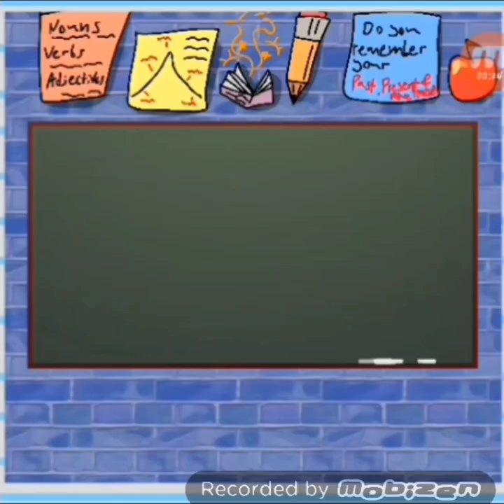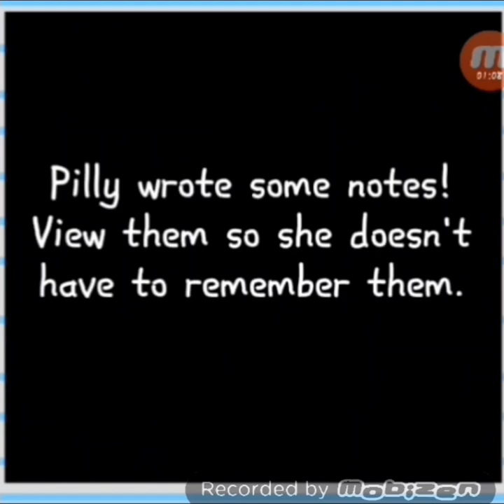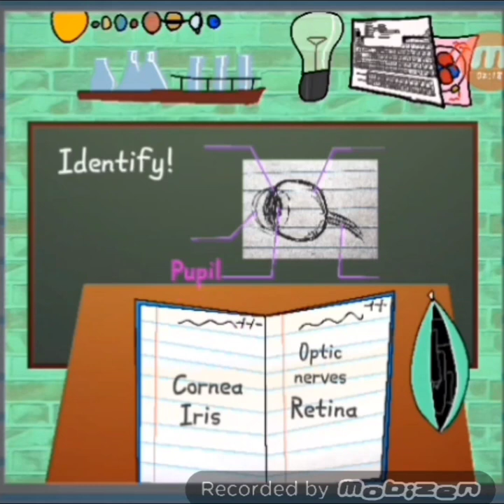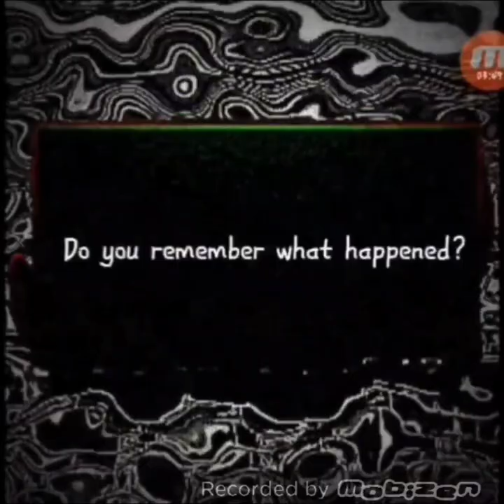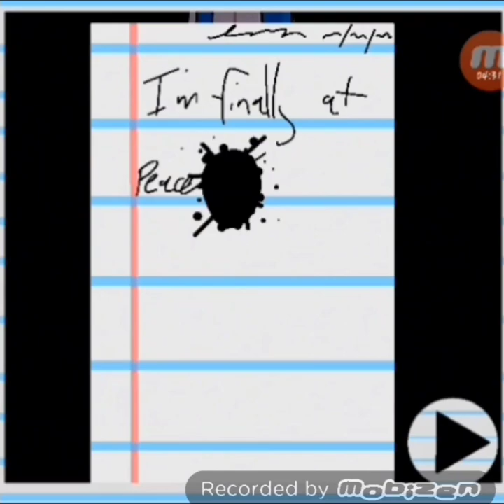weird lost flash game? - Pilly's First Day!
Recorded in Mobizen - ███████
So recently I found this weird old game, idk if it still exists with its other games, but since no else has uploaded it in yt, or talking about it yet, I guess I can try to do smth about it.

and the game uses some song called "Kawaii!", song gave me ptsd when I heard it again in yt.

btw shoutout to the creators who made em, gave me nightmares, but it was totally worth it.